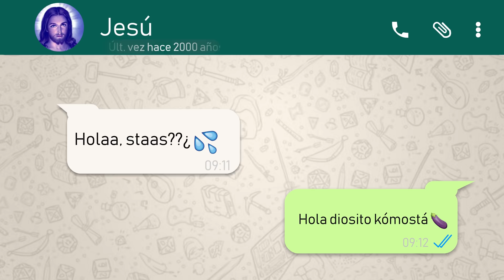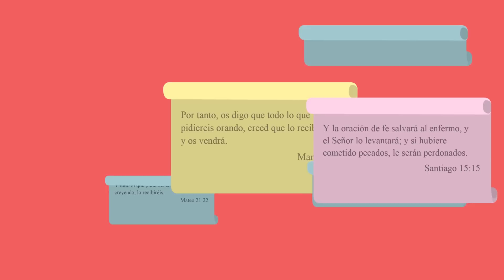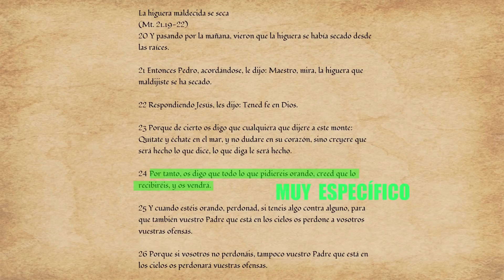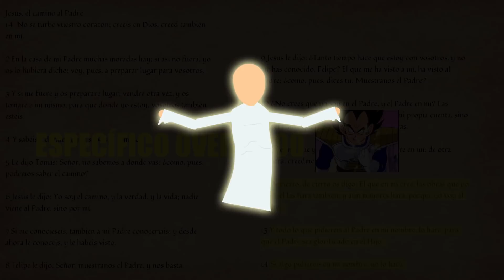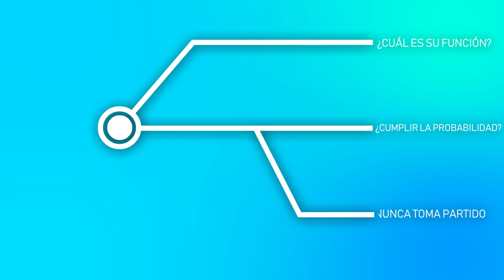Rezar es PEOR que no hacer NADA - Prueba #1 de que Dios NO Existe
Bienvenidos a la prueba 1 de las 50 pruebas de que Dios NO existe